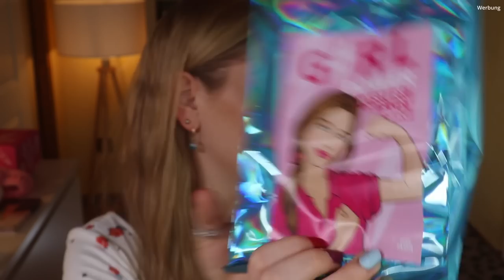NUR RAMSCH? Pink Panda Mystery Box Nr. 36 & Mystery Bag Girl Power & Haul | Claudis Welt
PinkPanda ist ein polnischer Onlineshop für Beautyprodukte.
Dort gibt es immer wieder interessante Aktionen, die ein wahres Glücksspiel sind.
Hier zeige ich euch die MysteryBox sowie die MysteryBag und auch meinen kleinen Haul.

Was haltet ihr von den Pink Panda Mystery Boxen?

00:00 Intro
00:35 Unboxing Pink Panda Mystery Box Nr. 36
07:05 Pink Panda Haul
11:10 Pink Panda Girl Power Mystery Bag
14:05 Ciao Kakao

Liebe Grüße
Claudi